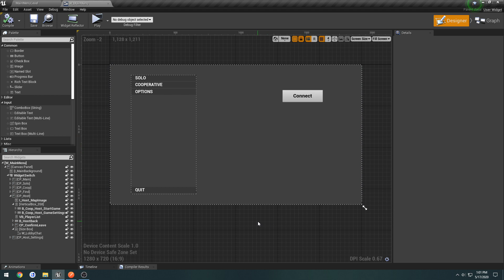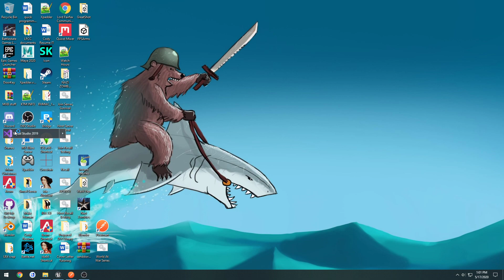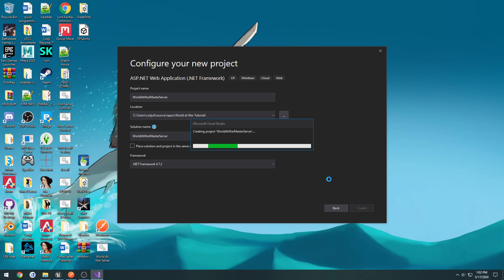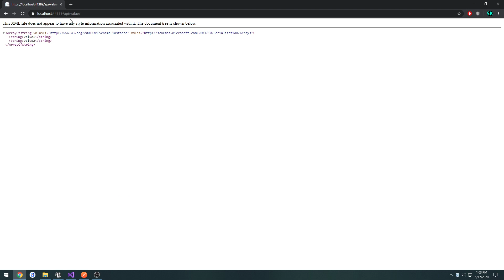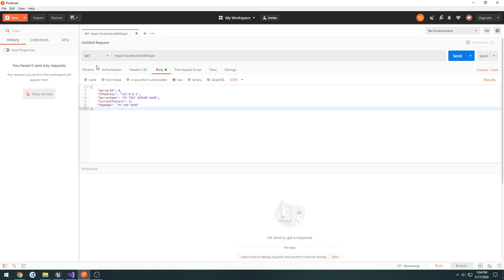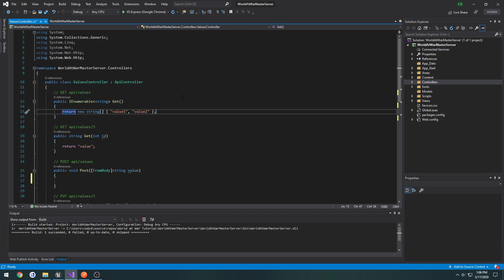Unreal Engine C++ Nazi Zombies: 43: "Master Server: Create Web API"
In this video we start the creating of our master server by creating our C# ASP.Net project.